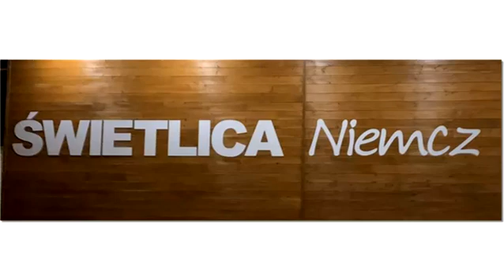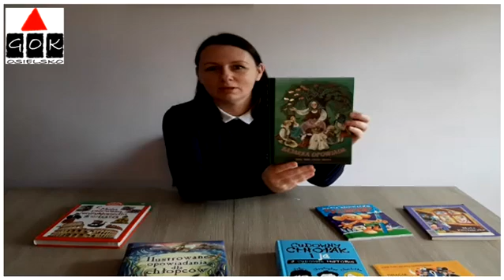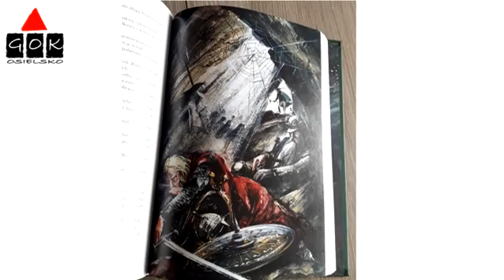Świetlica Niemcz Sylwia poleca